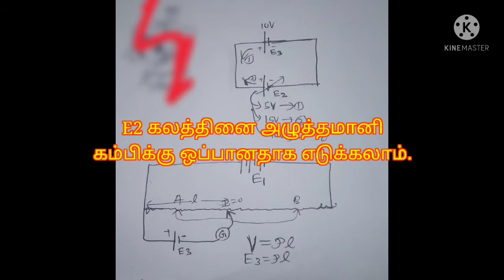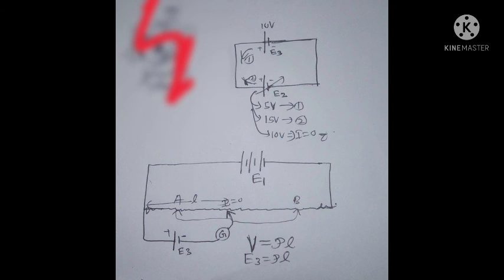A/L PHYSICS-அழுத்தமானி-ELECTRICITY-POTENTIOMETER EXPLAINED IN TAMIL-Part-01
I have explained how potentiometer works and the basic fundamentals of it.
This would be a useful video for the students who are studying in alevel science stream.
Potentiometer is an equipment that is used to measure the voltage difference between any given points and many other uses..
this is an important lesson which comes under alevel physics electricity unit.

i have uploaded many more videos relevant to A/L Physics subject in my channel.
ALL THE VIDEOS ARE IN TAMIL!

So, tamil medium alevel physics studying students can make use of this channel very well!
this youtube channel mainly focus the tamil students who are studying in India and Srilanka.